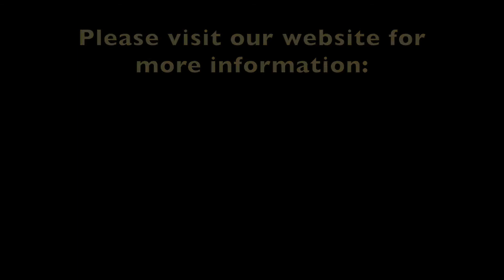The Cross from Jos - Football Quality Management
This morning we were glad to welcome Club Brugge K.V., the current reigning champions of Belgium! Mr Roel Vaeyens, Coordinator Sport at the club, gave a lectureship in the topic "Football Quality Management" and was a guest in the new "Cross from Jos" ⚽🏆👍